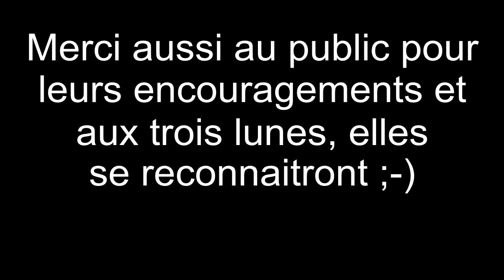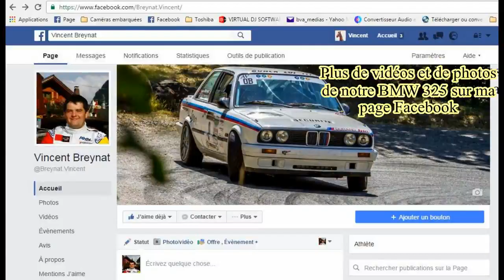Highlights rallye du Picodon 2016 by Ouhla lui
Les meilleurs moments du rallye du Picodon 2016 crashs&mistakes + caméra embarquée Didier Durand & Vincent Breynat BMW 325 N°0